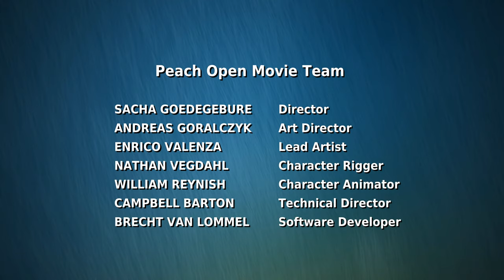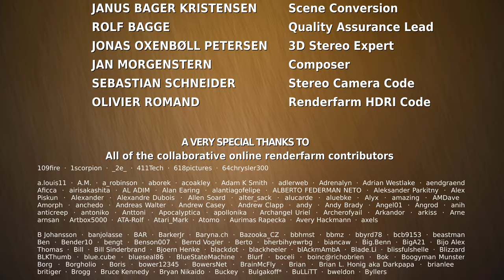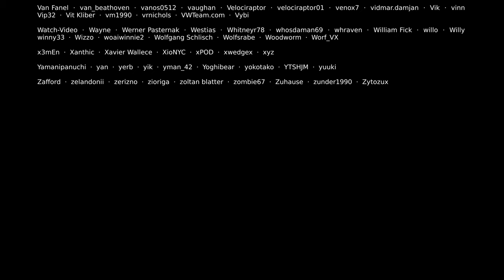Big Buck Bunny 60fps 4K Official Blender Foundation Short Film 2